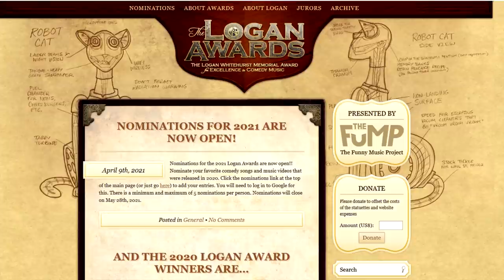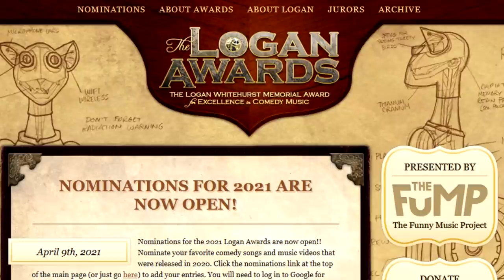A Comedy Musician Reacts | Dive/Tune Into The Madness (Dan Bull & the Stupendium) [REACTION]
Insane Ian is a comedy musician and comedy music fan. This week he's reacting to DIVE INTO THE MADNESS by Dan Bull and it's sequel, TUNE INTO THE MADNESS by The Stupdenium and Dan Bull!

End credits song - "We're All Gonna Die" by Insane Ian feat. Kiki Canon, Devo Spice, & Schaffer the Darklord